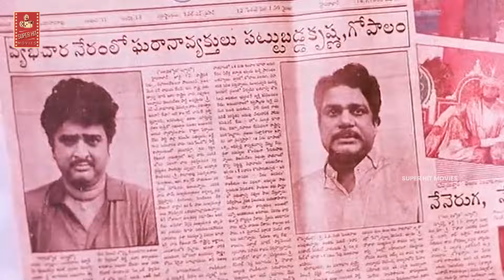కన్న తండ్రివై ఉండి కసాయి వాడిలా తాగుడు కోసం జూదం కోసం కన్న కూతుర్ని అమ్మేస్తావురా | Super Hit Movies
కన్న తండ్రివై ఉండి కసాయి వాడిలా తాగుడు కోసం జూదం కోసం కన్న కూతుర్ని అమ్మేస్తావురా. Keep Watching For More Video Updates.